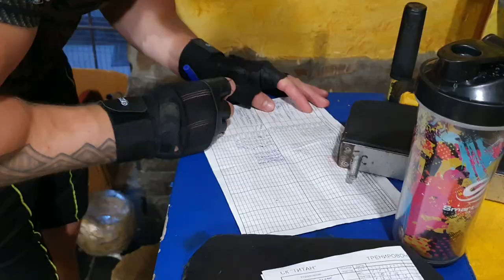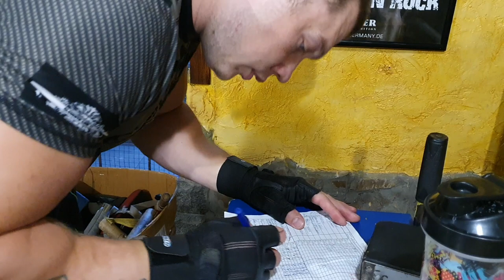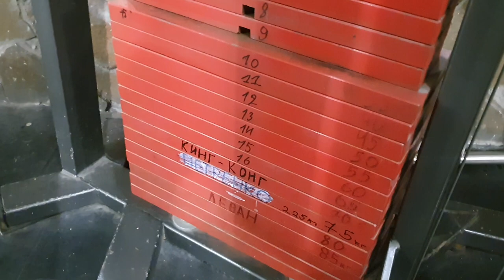Тренировки в Армрестлинге | Борьба в рамках ТОП 8 | kalina ARMWRESTLING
В этом видео в увидите одну из моих тренировок.
Расскажу   о планах и целях на этот год.
 Будет очень интересно!
Задавайте вопросы !